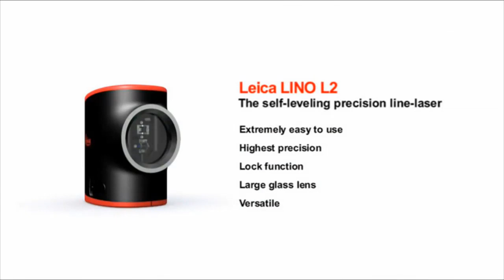LEICA LINO L2 | جهاز تحديد الشيرب 2 خط قطر 30م 180°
يعتبرأدق جهاز ليزر فى فئته ويتميز بوضوح ودقة خطوطه التى تصل إلى 15 متر بقطر 30 متر تعمل امكانية الضبط الذاتى على استخدم الخطوط الأفقية والرأسية معًا لإنتاج خط تقاطع 90 درجة بلمسة زر واحدة ، أو التبديل بين الوضع الرأسي فقط والأفقي فقط وفقًا للتطبيق, حجم صغير وعملي و دقيق بتصميم انيق ومريح , مقاوم للغبار ومقاوم للرذاذ إلى IP54. تتم معايرة الجهاز عن طريق البندول بسهولة تامة , وظيفة قفل - قفل لإسقاط في زاوية وحماية النقل , وظيفة النبض - للكاشف الخارجي ووضع توفير الطاقة , عدسة زجاجية كبيرة - بزاوية ظهور مثالية. تضمن وضوح ملحوظ ومدى خطوط الليزر , مزود بمحول متعدد الوظائف يعمل كحامل ثلاثي القوائم أو قوس مغناطيسي و يمكن تثبيته على الحائط أو الإطار , يعمل على 3 بطاريات من حجم AA , شنطة صغيرة و انيقه لحفظ الجهاز
لمعرفة المزيد عن المنتج :